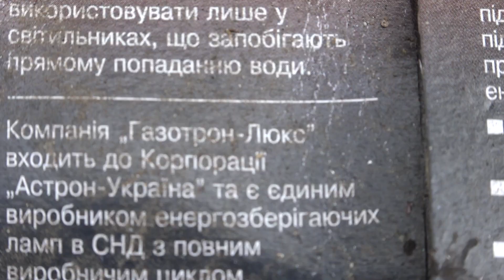Екологічне лихо: село біля Рівного засипали ртутними лампами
У селі біля Рівного невідомі засипали чагарники залишками ртутних ламп та термометрів. Як це загрожує жителям Великоомелянської ОТГ та хто до цього причетний - дивіться у нашому сюжеті.